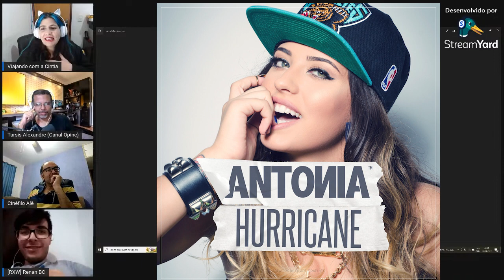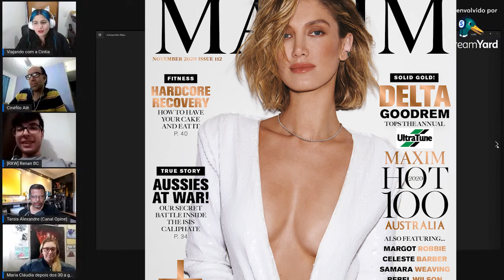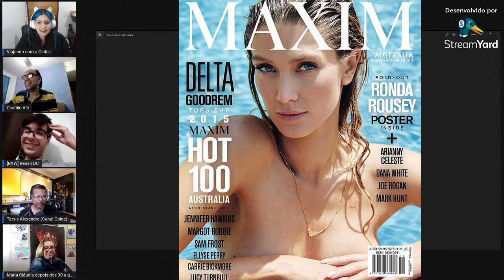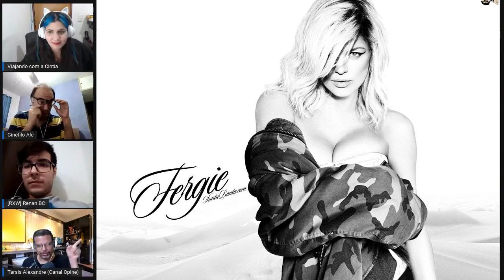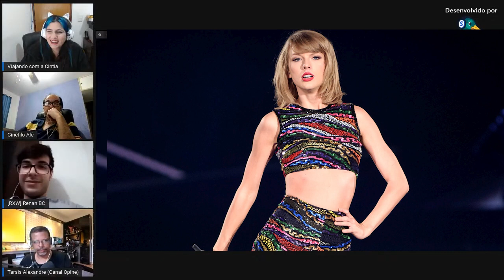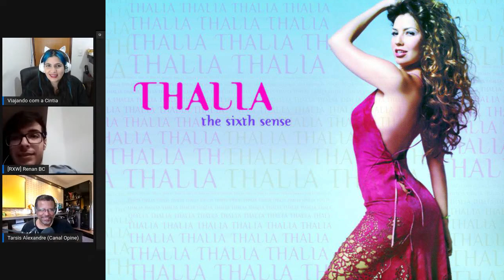CANTORAS MAIS LINDAS DO MUNDO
Hoje a live será sobre as CANTORAS MAIS LINDAS DO MUNDO!
Venha perder o Fôlego e conhecer algumas das cantoras mais lindas do mundo!

1. Adele
2. ALISÉE
3. Amy Lee
4. Anahi -RBD
5. Anitta
6. Antonia Iacobescu
7. Ashlee Simpson
8. Ashley Tisdale
9. Avril Lavigne
10. Beyonce
11. Billie Eilish
12. Bonnie Mckee
13. Britney Spears
14. Carla Bruni
15. Carrie Underwood
16. Cheryl Cole
17. Cher
18. Christina Aguilera
19. Claudia Leite
20. Delta goodrem
21. Demi Lovato
22. Dido
23. Dulce Maria
24. Emma Bunton (spice girls)
25. Fergie
26. Geri Halliwell (spice Girls)
27. Hayley Williams
28. Hilary Duff
29. Ivete Sangalo
30. Jennifer Lopes
31. Joelma
32. Joss Stone
33. Kacey Musgraves
34. Katharine McPhee
35. Katy Perry
36. Kelly Clarkson
37. Kylie Minogue
38. Lady Gaga
39. Leona Lewis
40. Luiza Possi
41. Madonna
42. Mandy Moore
43. Maria Carey
44. Marjorie Estiano
45. Melanie Brown (spice Girls)
46. Melanie C (spice Girls)
47. Nelly furtado
48. Nicole Scherzinger
49. Olivia Newton John
50. Pink
51. Rihanna
52. Selena Gomez
53. Shakira
54. Shania Twain
55. Sophie Ellis-Bextor
56. Taylor Swift
57. Thaeme Mariôto
58. Thalia
59. Toni Braxton
60. Vanessa Hudgens
61. Victoria Beckham (spice Girls)
62. Wanessa

Canais dos rapazes:
Renan

Canal da Maria Cláudia depois dos 30 a gente se vira